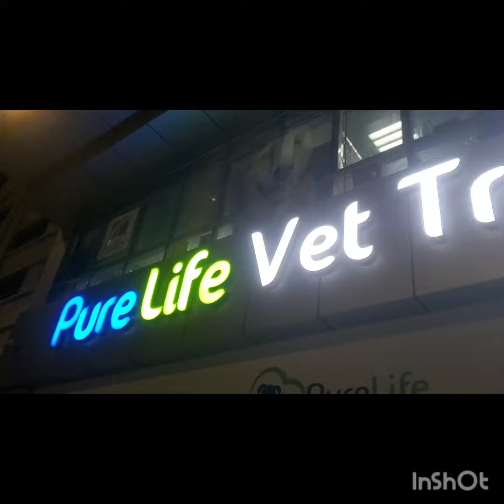The cat that lost one eye |poorcat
many medicine were injected into his body because his eye wound was already infected...there are two small holes outside his eye...

the doctor said he needs to take medicine for a week to reduce the discharge of pus inside his eye..after a week I will bring him back to the vet,.so that the doctor can see if there is a change in the way he takes the medicine. in a week I will know how much his eye surgery will cost,and this is that I need money for his operation because the money obtained as a donation for him is still insufficient,and I hope his vet bill is only a small amount...

what I paid for the check up and all his medicine came to Aed 175, I still have money left over from the donation but it is not enough for his surgery and I hope someone will help me to increase the amount I have saved...

Thank you very much to those who donated because of you I can't take him to the vet for treatment ..thanks both @ragdollcatledaandherbutlerstef and Dan Mitchell